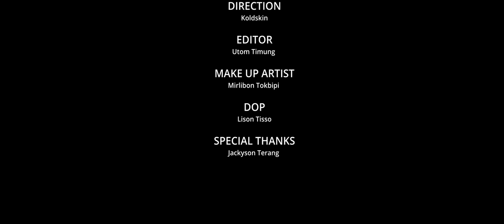Ambush - Song against mob lynching (Official Video )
Recorded at Tomo Studio, Diphu
Mixed & Mastered by Raikom Terang

Direction |  Kirsan Ronghang ( Koldskin)

Director of Photography | Lison Tisso

Editor | Utom Timung

MUA |  Milibon Tokbipi